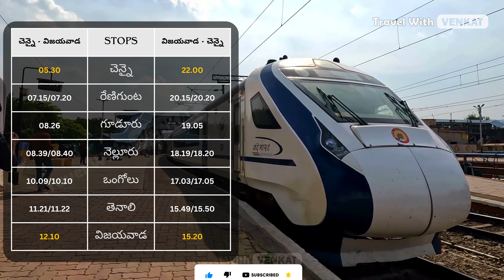Vijayawada - Chennai Vande bharath | Starts on september 24 | Vijayawada - Renigunta - Chennai